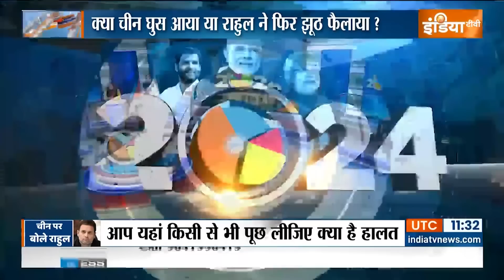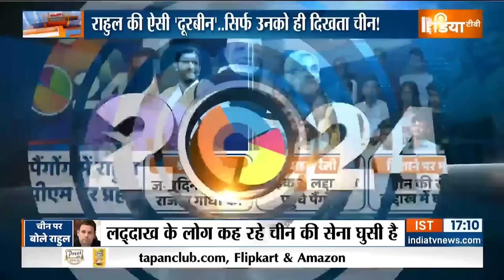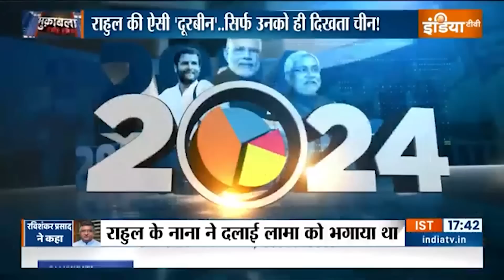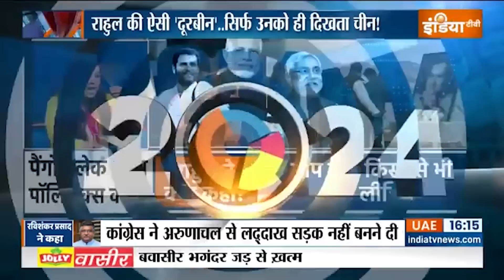Muqabla : क्या चीन घुस आया या राहुल ने फिर झूठ फैलाया ? India China Conflict | Rahul | PM Modi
Muqabla : 2024 की लड़ाई से पहले कांग्रेस ने एक बार फिर चीन-चीन का टेप क्यों ऑन कर दिया गया है...क्या वाकई चीन ने बॉर्डर पर की है कोई गुस्ताखी या फिर कांग्रेस झूठ फैला रही है... इन्हीं सवालों पर बड़ी बहस देखिए मुकाबला...मेरी सहयोगी प्राची पाराशर के साथ क्या चीन घुस आया या राहुल ने फिर झूठ फैलाया ? India China Conflict | Rahul | PM Modi